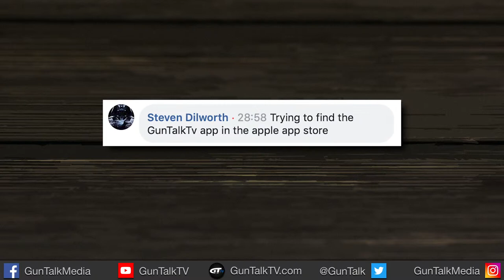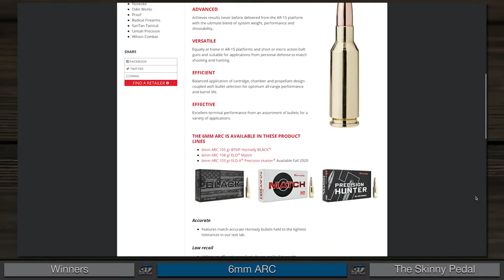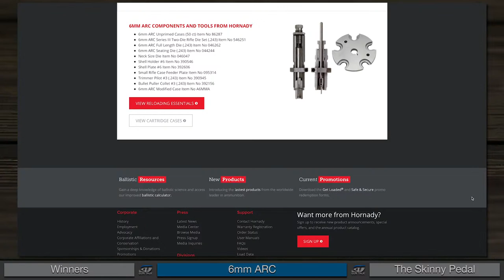Hornady 6mm ARC; Riot Tactics; Gear to Protect | Gun Talk LIVE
Hornady launches the new 6mm ARC, which has the Gun Talk team talking. Ryan and KJ discuss the newest addition to the Hornady lineup. Plus, Tom has a take on the riots that you won’t want to miss. Gun Talk Live is proudly supported by Springfield Armory, Crimson Trace, Sig Sauer and Ruger.

Rove R2-4K Dash Cam

For more videos like this one, subscribe to Gun Talk on Gun Talk's Roku, Amazon Fire TV, Apple TV, Android TV, iOS app, Android app, Chromecast, or find Gun Talk on YouTube, Facebook, or Instagram.